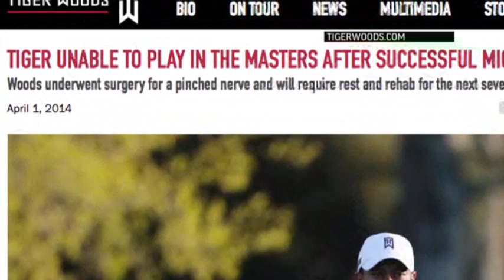Woods Has Back Surgery, Will Miss the Masters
Tiger Woods will miss the Masters for the first time in his career after having surgery on his back. Woods said on his website that he had surgery Monday in Utah for a pinched nerve that had been hurting him for several months. (April 1)